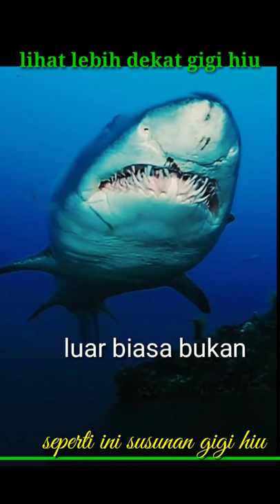shark teeth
hiu adalah salah satu hewan buas yang memiliki gigi sangat kuat dan tajam, gigi hiu berbentuk runcing yang biasanya di gunakan untuk mengoyak daging mangsanya, hiu menjadi hewan penguasa di lautan karena kebuasannya, hiu menjadi sangat mengerikan ketika kita tau bentuk dan susunan gigi hiu secara dekat.